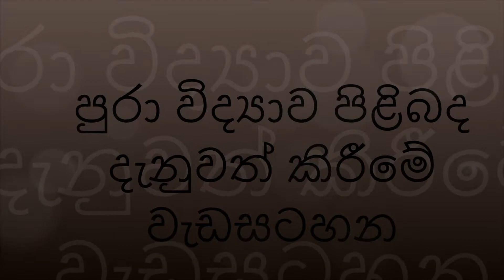පුරා විද්‍යාව පිළිබද වැඩසටහන